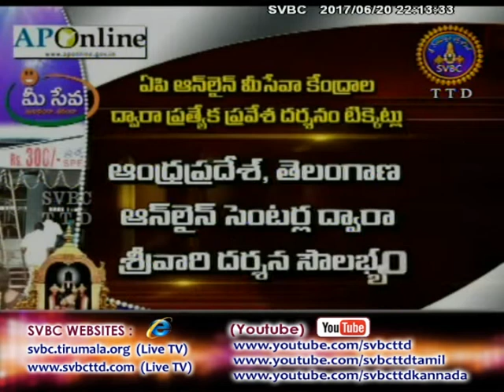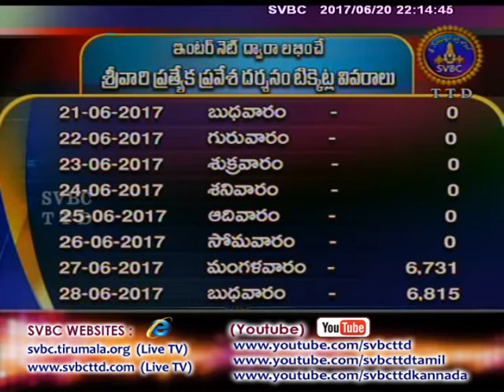Adhyatmika Viseshalu | 10PM | 20-06-17 | SVBC TTD